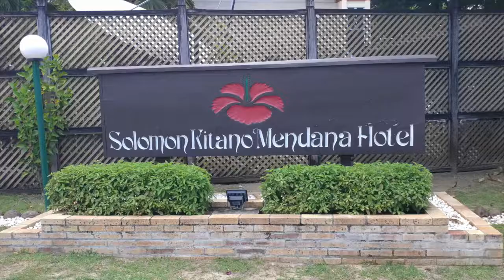24 Where to stay in Honaira? Solomon Kitano Mendana Hotel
24 Where to stay in Honaira? Solomon Kitano Mendana Hotel
I spent two weeks exploring the Solomon Islands in March 2017. Please enjoy my 31 videos
Look for my series of articles on this area and the 75th anniversary of the Battle of Guadalcanal.

Enjoy over 730+ videos from all around our planet and 600,000+ views at
Total views across all video platforms: 1,200,000+

Safe Travels!
Lisa Niver
We Said Go Travel LLC
July 2017